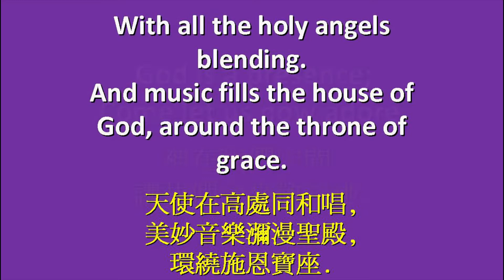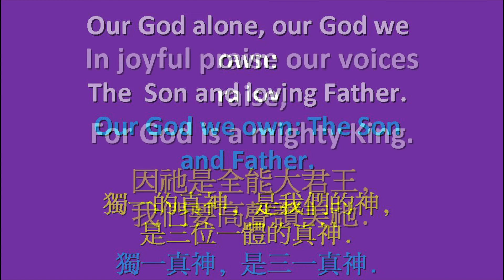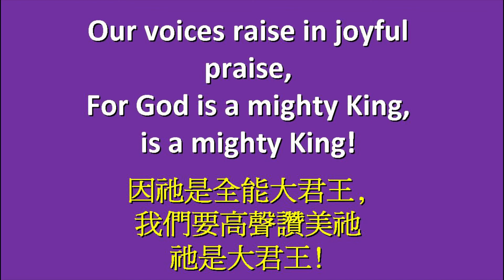20150201 Psalm Of Praise 讚美篇章 (John Stanley arr. Winnagene Hatch)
多倫多翟輔民華人宣道會
主日崇拜 詩班獻頌
TJCAC Choir Sunday Service Presentation